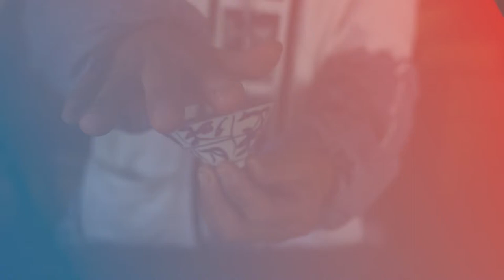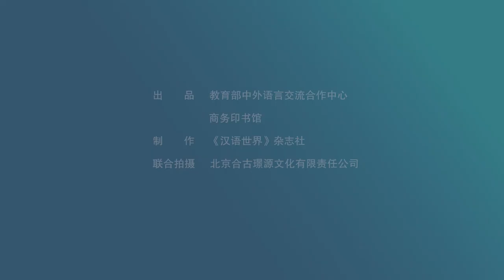One Minute China: A real porcelain bowl can 'sing'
At this ancient kiln, old pottery masters create bowls so fine they can "sing". But to create such a melodious sound, each step needs to be flawless.